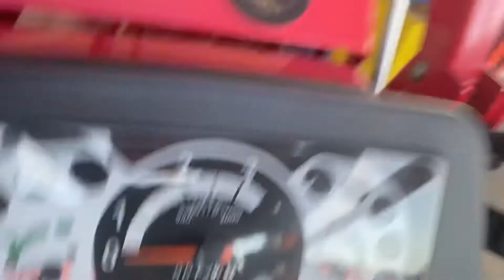￼ Mahindra 1626 HST fuel issues.. Mouse eat into the fuel line.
Customer had fuel issues and did not know the reason why after diagnosing it we found a nest plus where it ate into the fuel line this is a first￼.
At first it was warranty but after that now it will be customer pay.
I guess the moral of the story is get a cat￼.￼